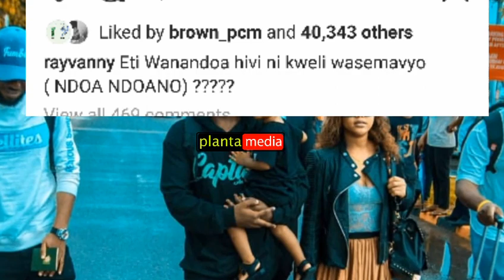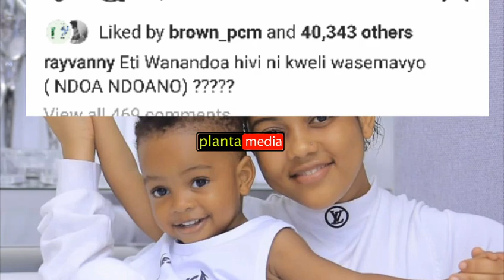DIAMOND kurudisha penzi la RAYVANNY na FAHVANNY na atoa onyo kali kama wataachana tena